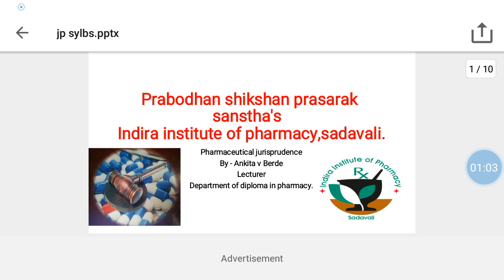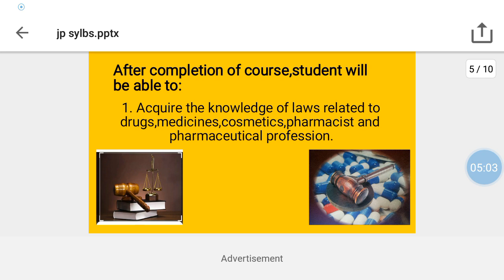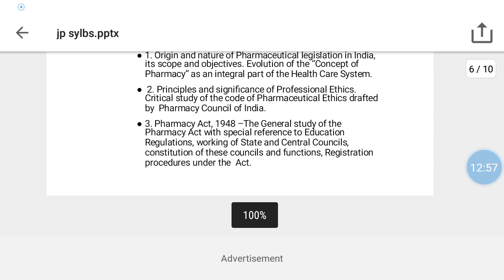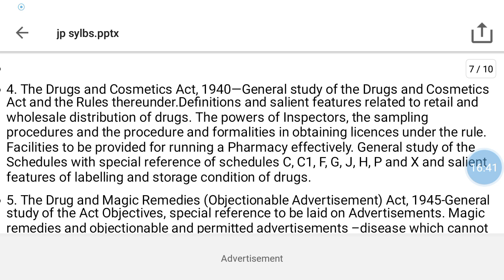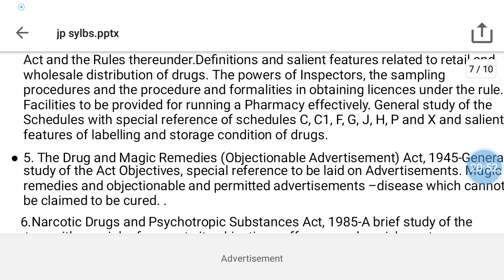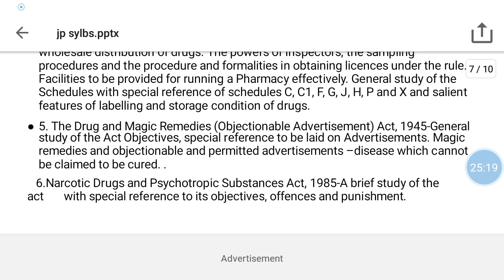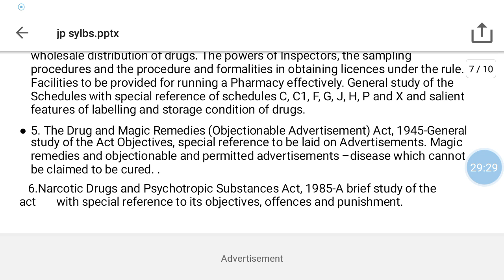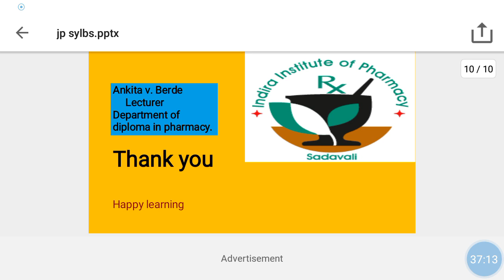Importance of pharmaceutical jurisprudence | D.Pharm | GPAT | NIPER | MARATHI | SYLLABUS DICUSSION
pharmaceuticaljurisprudence pharmaonlinelecture dpharm diplomainpharmacy In this video we will go through the syllabus of D,Pharm PHARMACEUTICAL JURISPRUDENCE according to the syllabus of MSBTE.